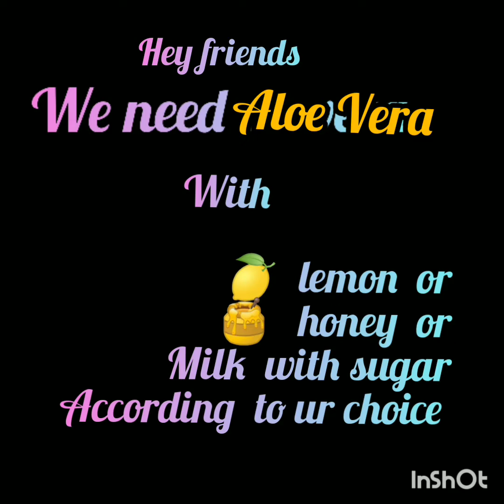Aloe Vera face mask in summer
Aloe vera is perhaps one of the most widely used herbal remedies for topical skin conditions. This is because the gel-like components of the plant are known to heal the skin from a variety of minor ailments.

Home remedy tips